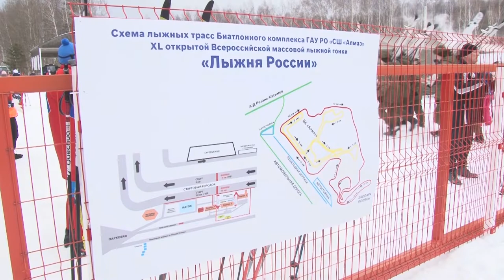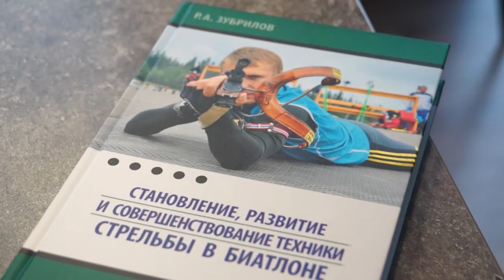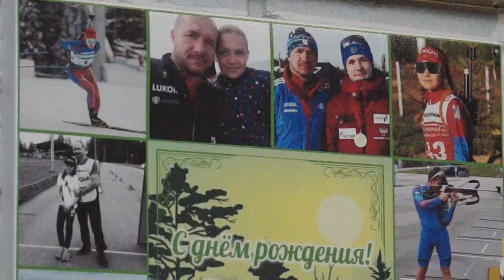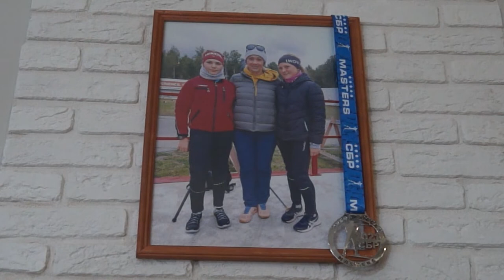Виталий Адров // "Городские встречи"